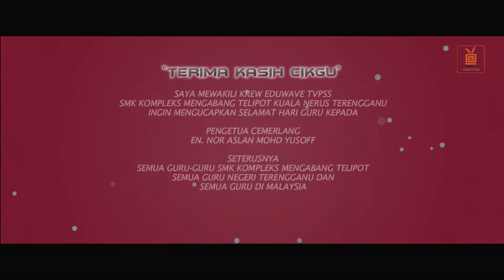EPISOD 58 - UCAPAN HARI GURU 2018